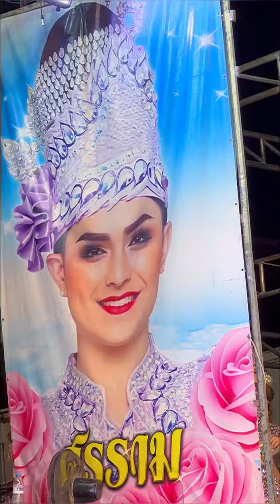แบงค์💜ปอย “ชมการร่ายรำระบำม้า”